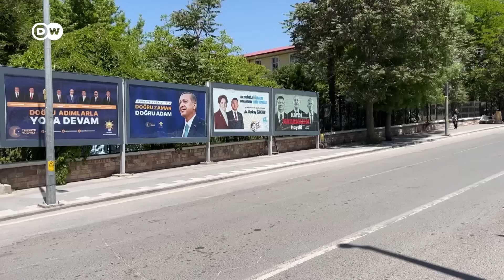14 Mayıs | Erdoğan'ı "üzmeyen" kentte deprem sonucu etkileyecek mi?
Milliyetçi muhafazakâr yapısıyla Kahramanmaraş bugüne kadar Cumhurbaşkanı Erdoğan ve partisi AKP'nin yüzünü hep güldüren kentlerin başında geldi. Erdoğan 2018'deki seçimlerde Cumhurbaşkanı adayı olarak Kahramanmaraş'ta yüzde 74 oranında oya ulaşmıştı. Peki, 6 Şubat depremlerinde ağır yıkıma uğrayan Kahramanmaraş'ta Erdoğan'a destek azaldı mı?